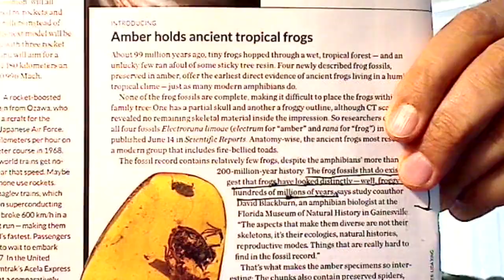Frogs are Frogs and People are People ! – PO #54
Frogs are Frogs and People are People !

Every time a new fossil that is better preserved and/or older than any specimens yet to be found of a creature ... they always turn out to be ... well, just like the way today's versions of the creatures look. I wonder why that could be?? And check out my additional rock-solid evidence of non-evolution in frogs. God bless. Keep thinking! DrJ

Please note: This vid was originally on the Points of Origins FB page. I am re-posting it and many others, to get them all available on YouTube. So, the articles though still relevant are not current. Also, the PPT frame “citations below” won’t be there, but you may see them by hunting up the original in the old FB page feed. Yours, DrJ